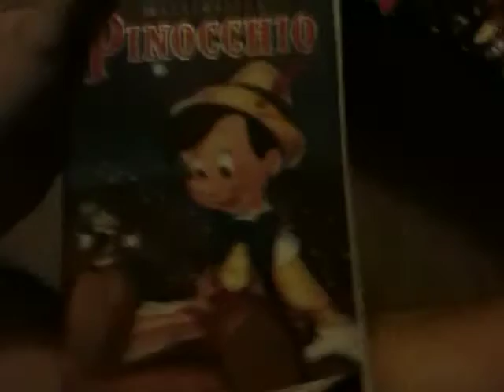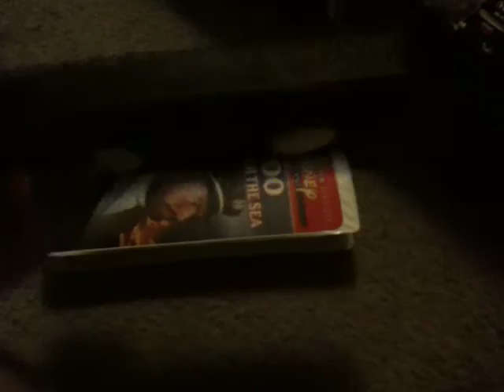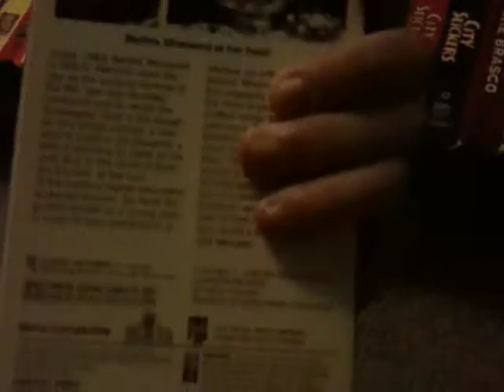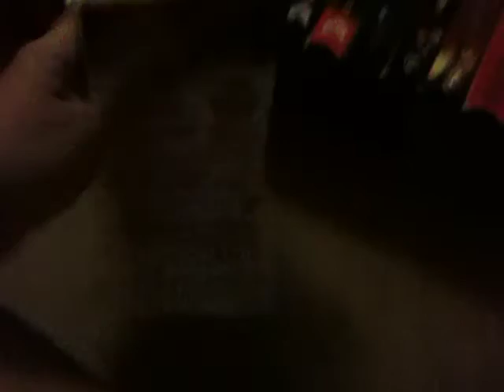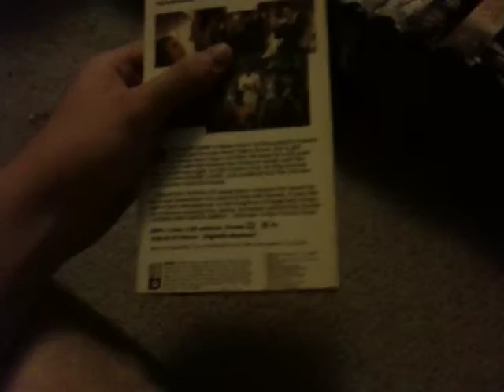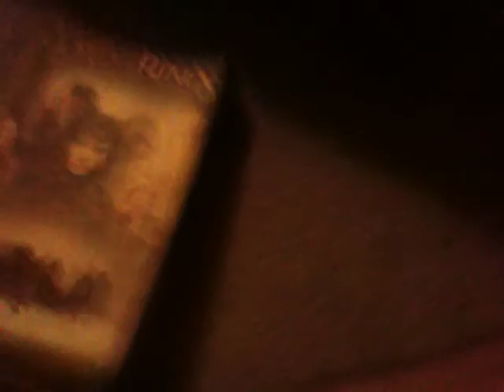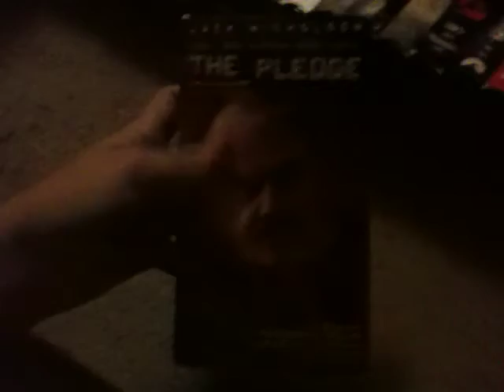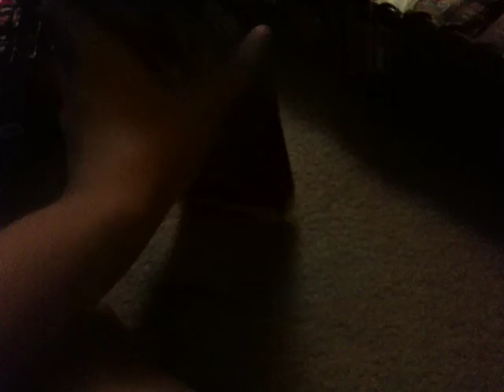Showing Random VHS tapes I have #10 12/21-22/16